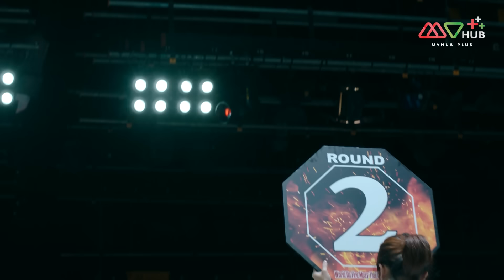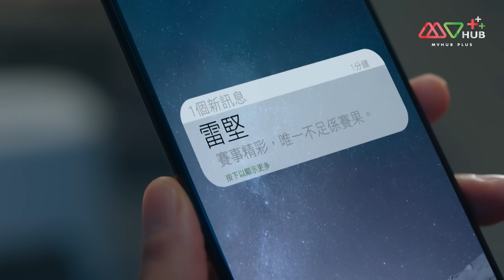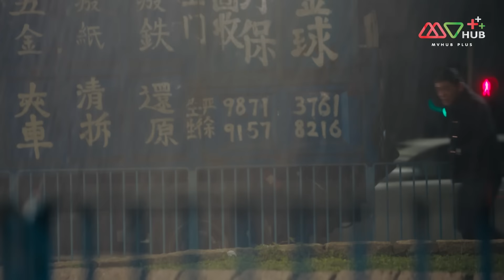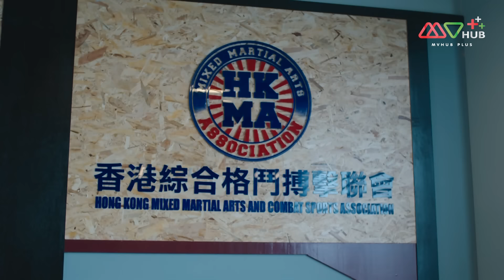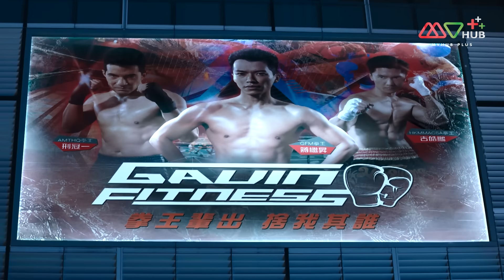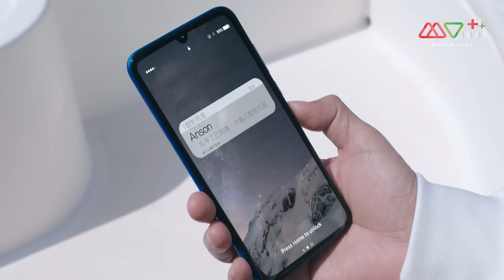TVB หนังดราม่า | นักรบจ้าวสังเวียน [พากย์ไทย] EP.5 | หลีเย่าเสียง | TVB Thai Action | HD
ไห่เจิ้งซี นักมวยหนุ่มอนาคตไกลได้รับบาดเจ็บอย่างหนักระหว่างการชกเพราะการสอนที่ผิดพลาดของ สืออ้าวซาน ผู้เป็นโค้ช ผลพวงของอาการบาดเจ็บทำให้ไห่เจิ้งซีต้องเสียชีวิต ไห่เจิ้งหลาน น้องชายของไห่เจิ้งซีรู้ว่าสาเหตุการตายของพี่ชายเป็นเพราะสืออ้าวซาน แต่จากการทะเลาะวิวาทไห่เจิ้งหลานกลับต้องโทษจำคุก สิบปีผ่านไปสืออ้าวซานกลายเป็นผู้มีชื่อเสียงในวงการกีฬา ไห่เจิ้งหลานที่เพิ่งออกจากคุกต้องการทวงความยุติธรรมให้กับพี่ชาย เขาจึงตัดสินใจเข้าสู่วงการมวยเพื่อนำเลือดของคนผิดมาชะล้างสังเวียน
นักแสดงนำ : หลีเย่าเสียง, จางเจิ้งหล่าง, ถานจวิ้นเหยียน, เหยาจื่อหลิง